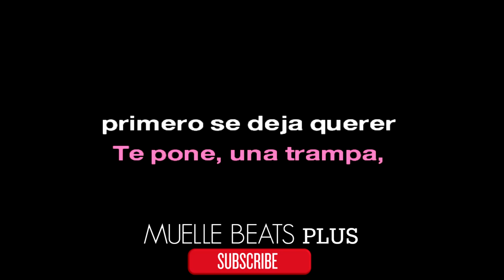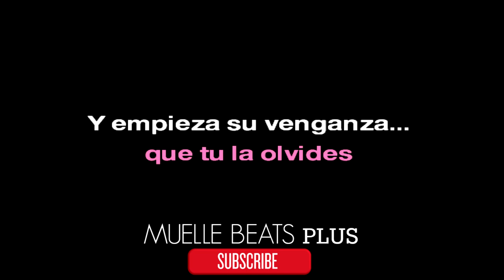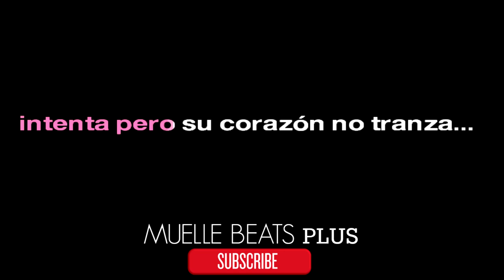KARAOKE La Rompe Corazones Daddy Yankee Ft Ozuna